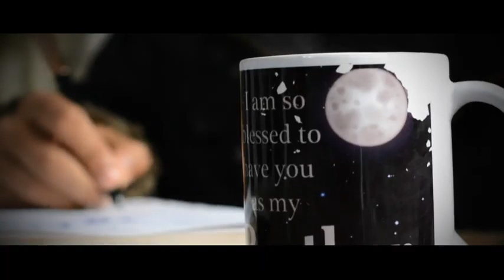No_rap_Rmk_new_song_video#